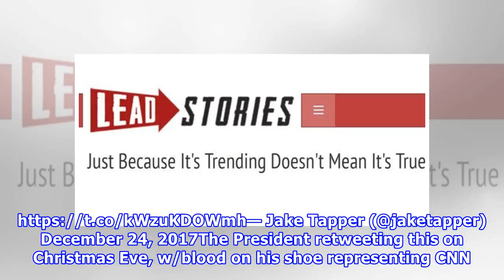Hot News - Trump just retweeted a message with a picture of blood splattered with cnn on Christmas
Hot News - Trump just retweeted a message with a picture of blood splattered with cnn on Christmas Eve
@shawgerald4/TwitterEver since announcing his campaign for president of the United States, Donald Trump has had one of Twitter's most highly trafficked accounts. It has been a controversial yet import...